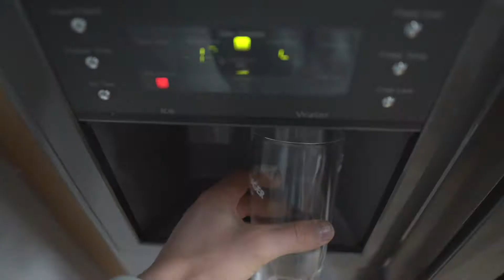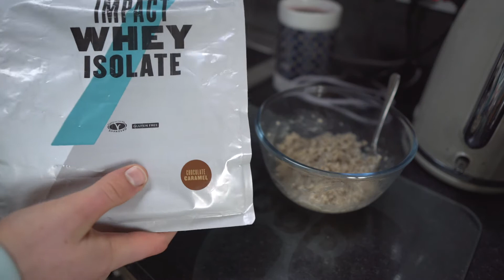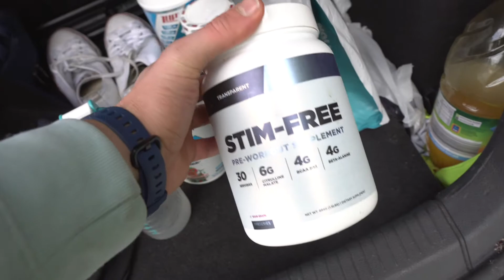FULL DAY OF EATING | HOW I APPROACH MY REVERSE DIETING PHASE TO BUILD MUSCLE QUICKLY | PUSH WORKOUT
Full day of eating and a macros breakdown. Full push workout and more...
Online coaching;
Book a free 1-1 call with me, to discuss how I can help you with your fitness goals;
James